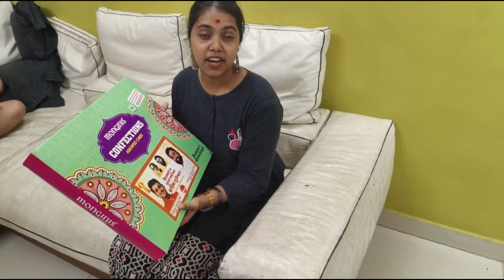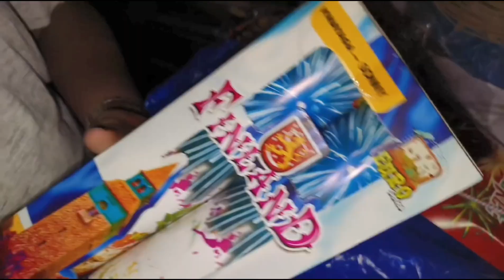Bhai Dooj Celebration || @whatsmydayakshitavlog